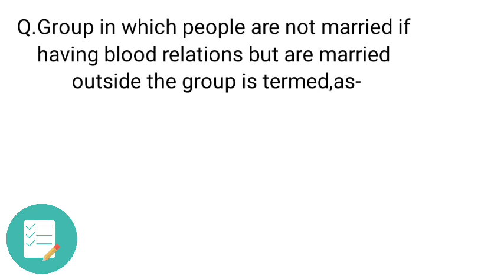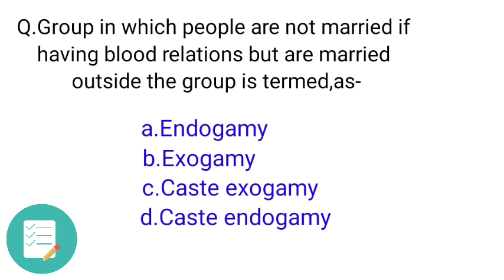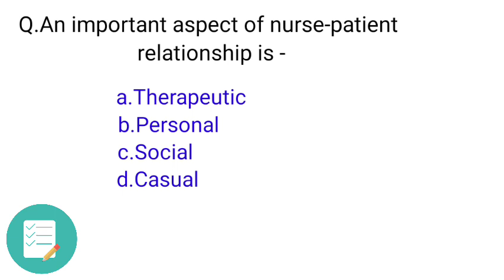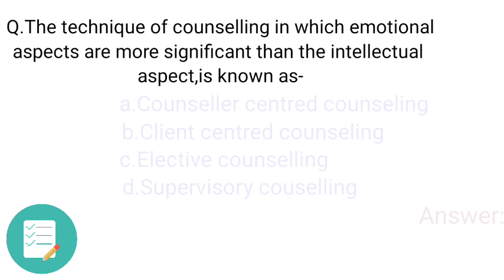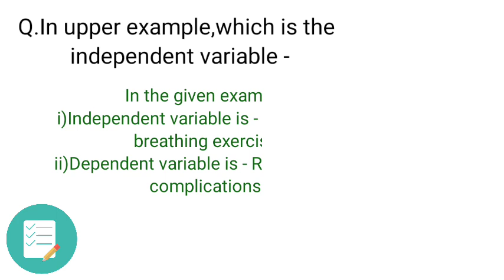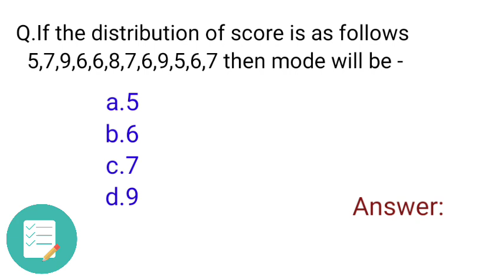ll AIIMS-NORCET(Part-3)Nursing Officer Entrance Examination ll @Nurse's voice ll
AIIMS-NORCET(Part-3)Nursing Officer Entrance Examination  practice paper  @Nurse's  voice

This channel on about different Nursing officer examination preparation.
Aiims,NORCET
DSSSB
JIPMER
PIGMER
 ESIC
 CHO
 RRB
 POST BASIC Nursing
 MSC.Nursing
 & Other Nursing officer Examination
 etc...